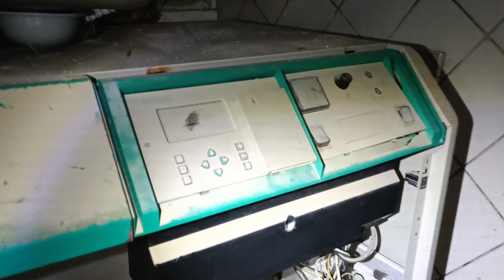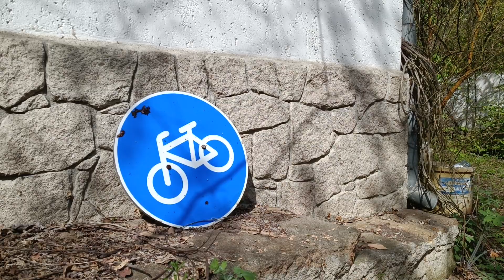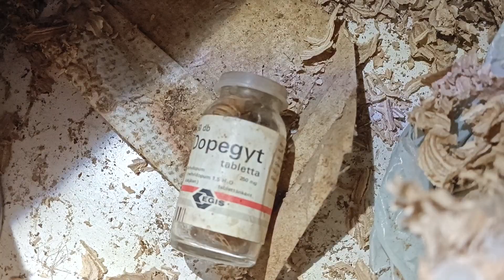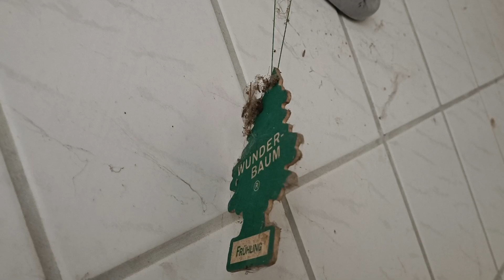Abandoned Millionaire's Mansion (empty)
In the middle of a forest, away from the civilisation a huge abandoned mansion hides. You can only approach it from the river bank through a little weedy dirt road...
A castle-like mansion, a huge swimming pool, a barn and some other buildings surrounded by a huge ~3 meters tall wall.

In the early 1920s it was the home of the foreigner workers of a brick factory, after that it was a religious place for children then in the late 1990s it was a private home of a millionaire. It is abandoned for more than a 15 years, nothing left behind, only the walls...